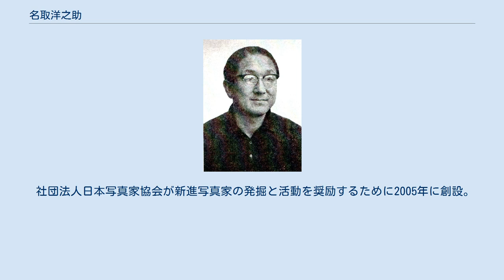名取洋之助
名取 洋之助（なとり ようのすけ、1910年9月3日 - 1962年11月23日）は、日本の写真家、編集者。
 東京市に実業家名取和作の三男として生まれる。
母方の祖父は三井財閥の大番頭朝吹英二。
慶應義塾普通部で学ぶも、成績不良で予科に進めず、18歳でドイツに渡る。
ベルリン遊学中、国立美術工芸学校のウェイヒ教授を通じてバウハウスのデザイン思想を知る。
教授の地元ミュンヘンの美術工芸学校に入り、やがて教授が経営する手織物工場のデザイナーとして働くうちに9歳上のドイツ人女性エルナ・メクレンブルク（のち妻となる）と同棲。
エルナが撮った火災現場写真を洋之助が組写真にして写真週刊誌に持ち込んだところ高値で採用され、そのことが機となってベルリンの総合出版社ウルシュタイン社に認められ、ヨーロッパ最大の週刊グラフ誌の契約写真家となり、その身分のまま帰国。
 戦前は1933年に木村伊兵衛、原弘、伊奈信男、岡田桑三らとともに日本工房を設立。
翌年、意見の対立により木村、原、伊奈、岡田が脱退し、日本工房は事実上解散となる。
その後、太田英茂らの参加を受け、第2次日本工房を立ち上げる。
1934年には、対外宣伝誌『NIPPON』を創刊。
土門拳、藤本四八などの写真家、山名文夫、河野鷹思、亀倉雄策などのグラフィックデザイナーを用いつつ、従来の日本のレベルをはるかに超えた内容の誌面を提供しつづけた。
 戦後は『週刊サンニュース』や岩波写真文庫の編集に携わり、辣腕を振るった。
岩波写真文庫は、第1回菊池寛賞を受賞している。
 一貫して西欧流の報道写真および編集を定着させようと奮闘し、組写真などを多用することにより、写真でメッセージを伝達するという方向に注力した。
逆に芸術的、主観的な写真作品を「お芸術写真」と呼び、その軽蔑を隠すことはなかった。
編集者としては自分の意志に基づき写真作品を強引にとりあつかう傾向が強く、歯に衣を着せない物言いとあいまって、写真家と対立することもしばしばあった。
例えば、土門との確執などはその典型的な例である。
 1962年に胃癌のため死去。
 二度目の妻はアナキスト作家宮嶋資夫の娘。
 タイのチェンマイでHIV孤児生活施設「バーンロムサイ」代表の名取美和は娘、その娘で「バーンロムサイ」で作られたファッション雑貨やインテリア雑貨を販売する「バーンロムサイジャパン」代表の一人でデザイナーの名取美穂は孫。
 名取のもとでスタッフとして働いた多木浩二によると、名取は文章を書くことができず、その著作はすべてゴーストライターが書いたものだという。
 社団法人日本写真家協会が新進写真家の発掘と活動を奨励するために2005年に創設。
主としてドキュメンタリー分野で活動する35歳までの写真家が対象となっている。
審査員は3名。